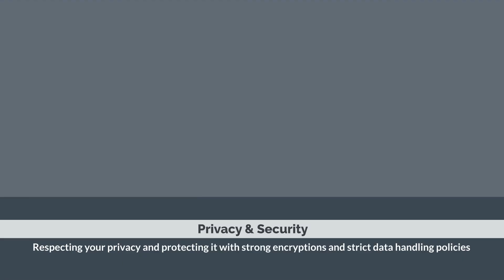WHO INVENTED SECURITY CAMERA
Marie Van Brown invented video home security system along with her husband Albert Brown, an electronic technician, they applied for a patent which was granted in 1969.